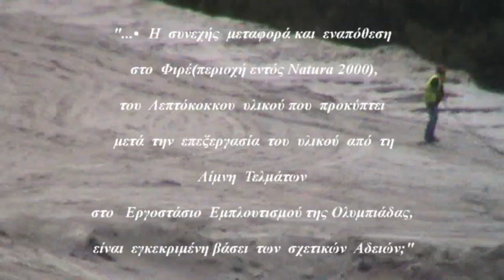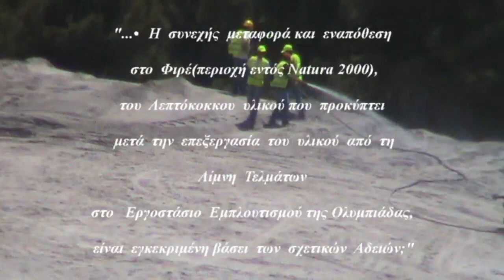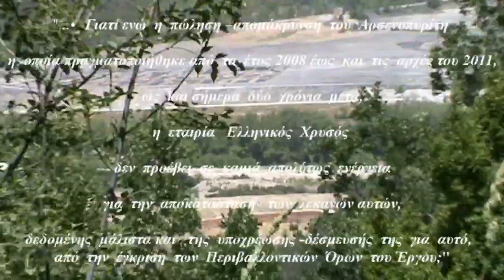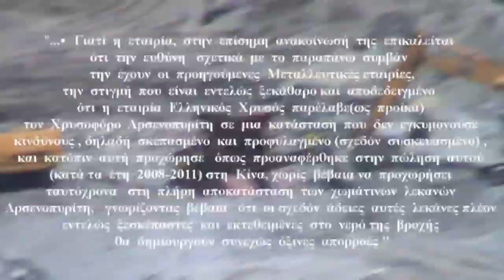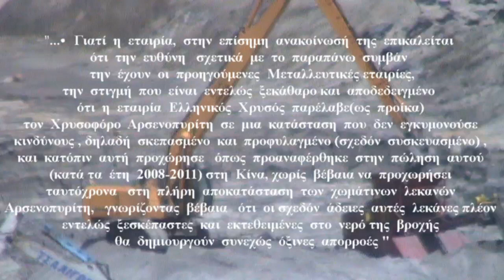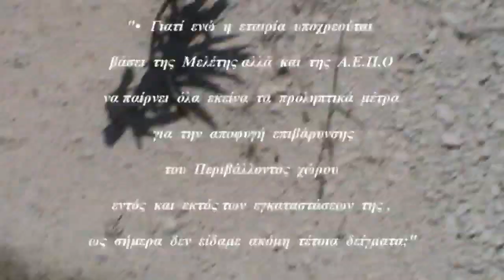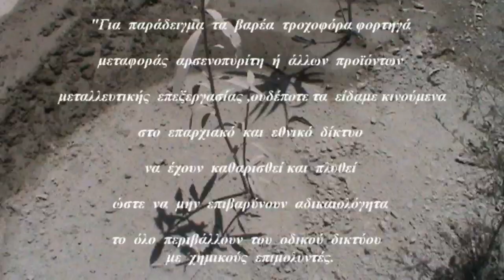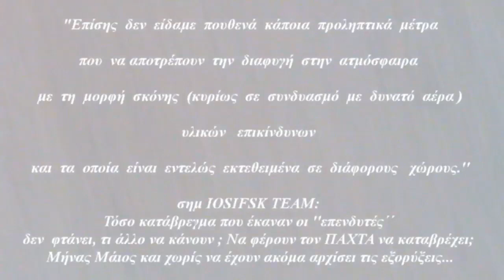Αναπάντητα ερωτήματα, Ολυμπιάδα 23-05-2013.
Στις μπανανίες και στις κατ'επίφαση δημοκρατίες, επικρατεί ο ''νόμος'' (διάβαζε συμφέρον) των εταιρειών .
Ότι λένε , υπόσχονται ή προπαγανδίζουν οι εταιρείες μέσω των γνωστών μηχανισμών παραπληροφόρησης είναι κάτι σαν ταμπού.
Κάθε αμφισβήτηση ακόμα και τεκμηριωμένη , αποσιωπάται, θάβεται ή λοιδορείται.

Σε όλες τις περιπτώσεις η ΤΡΑΓΙΚΗ αλήθεια αποκαλύπτεται σε όλες της τις διαστάσεις
όταν φύγει η εταιρεία που μέχρι τότε ήταν συνήθως στο απυρόβλητο.

Βλέποντας την εταιρεία Ελληνικός(Καναδικός)  Χρυσός (η οποία παρεμπιπτόντως δραστηριοποιείται στην Χαλκιδική  από το 2004 περίπου)  να ρίχνει τις ευθύνες στους προηγούμενους ιδιοκτήτες για το θέμα της ρύπανσης ρέματος στην Ολυμπιάδα, που ανέδειξε πρόσφατα η εφημερίδα των συντακτών, αναρωτιέται κανείς εάν υπάρχει διέξοδος στο θέατρο του παραλόγου των ανεύθυνο-υπεύθυνων εταιρειών και των ντόπιων υποτακτικών τους.
Στα πλαίσια αυτά τα (αναπάντητα) ερωτήματα που θέτουν οι πολίτες της Ολυμπιάδας έρχονται να προστεθούν στην όλη προβληματική που έχει αναπτυχθεί σε όλη την Βόρεια Ελλάδα τα τελευταία χρόνια σχετικά με την μεγάλη επικινδυνότητα των σχεδιαζόμενων γιγαντιαίων μεταλλευτικών σχεδίων.
Κάθε υπεύθυνος πολίτης πρέπει να ενημερωθεί και να πάρει θέση, έστω και την ύστατη ώρα.
Το φτάσουμε στο σημείο μετά από χρόνια κάποιοι να ρίχνουν τις ευθύνες στους προηγούμενους και να ανακαλύπτουν εμβρόντητοι μολύνσεις , παρατυπίες ή/και περιβαλλοντολογικά εγκλήματα δεν έχει νόημα για κανένα εχέφρονα άνθρωπο.
Το ενδιαφέρον  κείμενο των πολιτών από την Ολυμπιάδα μπορείτε να το διαβάσετε ολόκληρο στην διεύθυνση: